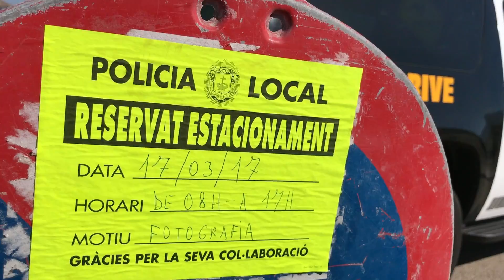Mallorca Shooting Challenge 2017 Cut TEN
The Mallorca Shooting Challenge Cut 10;
Pete Ruppert Photography on production for organic fashion catalogue shooting with CUT on Mallorca; a video by Finn Tonic;
REPUBLIC DRIVE / Pete Ruppert Cinematography ;
AllGLORY2theLORDjesus!